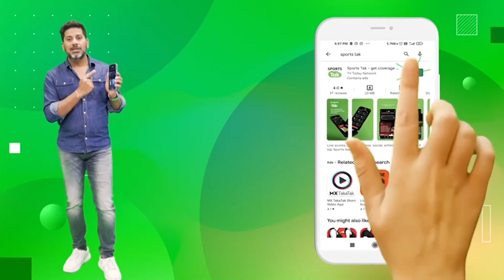T20 में टेस्ट खेलते हैं ये PLAYER, IPL 2022 में नहीं लगा पाएं हैं एक भी SIX